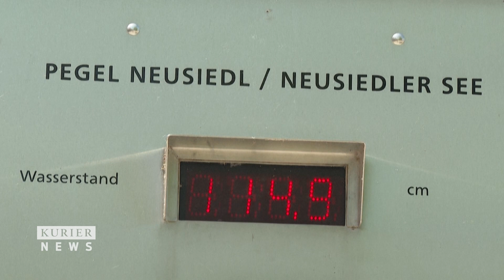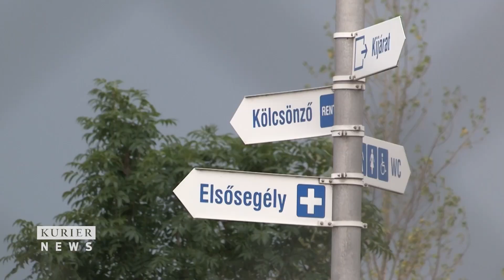Vertrocknet der Neusiedler See jetzt wirklich?